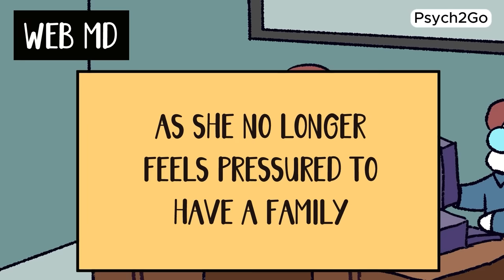The Truth About Female Sexual Desire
When you think of sexuality and sexual desire, we often default to the male perspective. Many people assume it's the same for females, but you'd be surprised by how different they are.

In this video, we address common misconceptions and stigma surrounding female sexuality, the truth about female sexual desire, including low sex drive in women and issues like painful sex, and why these things are happening due to the lack of insights.

Our discussion, supported by insights from sex therapists and experts in human sexuality, aims to promote sexual health awareness and mental health awareness.

Hit the play button to learn about the complexities of female sexual desire and offer valuable insights to foster understanding and support.

Writer: Sara Del Villar
Script Editor & Manager: Kelly Soong
Voice Over: Brandon
Animator: Krisha Que
YouTube Manager: Cindy Cheong

REFERENCE
Basson, R., & Gilks, T. (2018). Women's sexual dysfunction associated with psychiatric disorders and their treatment. Women's health (London, England), 14, 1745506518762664.
Chivers, M. L., & Bailey, J. M. (2005). A sex difference in features that elicit genital response. Biological psychology, 70(2), 115–120.
Flannery, J. (2017, November 3). What Basson’s sexual response cycle teaches us about sexuality. Lifeworks Psychotherapy.
Harding, A. (2007, February 3). Rosemary Basson: Working to Normalise Women’s sexual reality - the lancet. The Lancet.
McCall, K., & Meston, C. (2006). Cues resulting in desire for sexual activity in women. The journal of sexual medicine, 3(5), 838–852.
Tasha. (2024). Psychology Today on Instagram: “women sometimes feel like something is ‘wrong’ with them when their sexual desire doesn’t instantly come online. but that’s normal and this is why, explains marriage and family therapist dr.tasha.relationship.therapy.